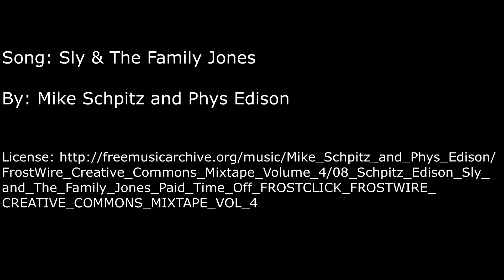Call Of Duty Advance Warfare 11-16-14 Sniper Highlights [HD] (60fps)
Call Of Duty Advance Warfare 11-16-14 Sniper Highlights on the XBox One.

Song: Sly & The Family Jones
By: Mike Schpitz and Phys Edison